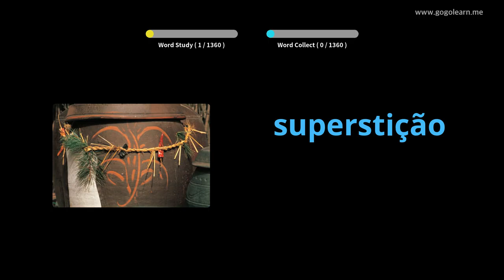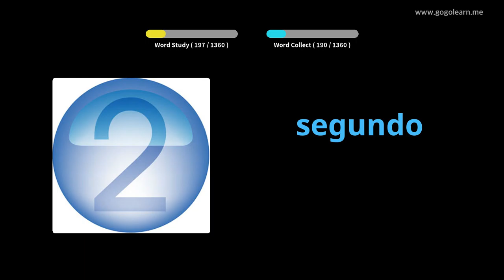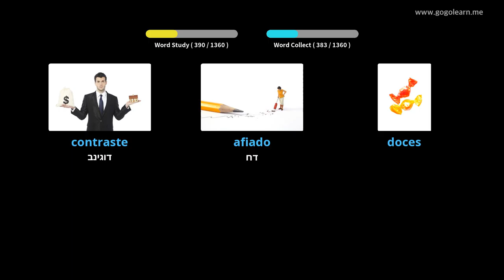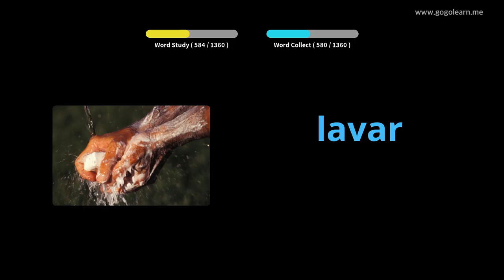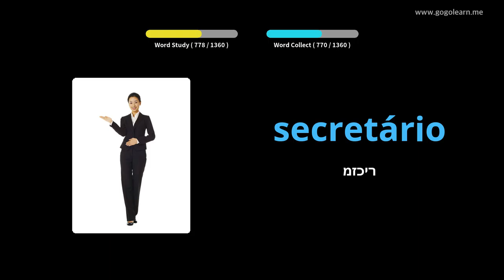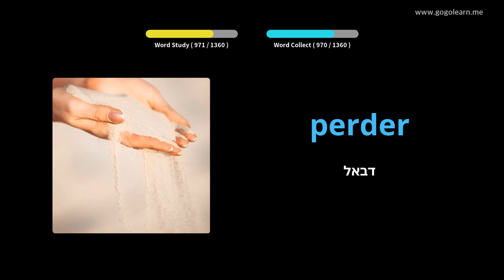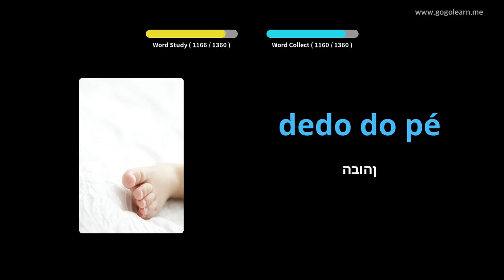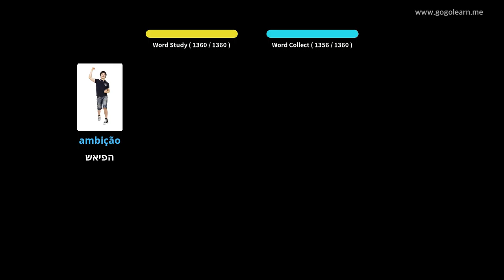אוצר מילים וייטנאמי בסיסי | Golearn